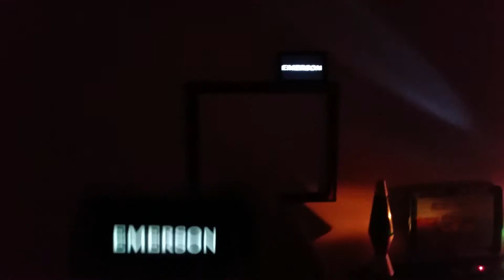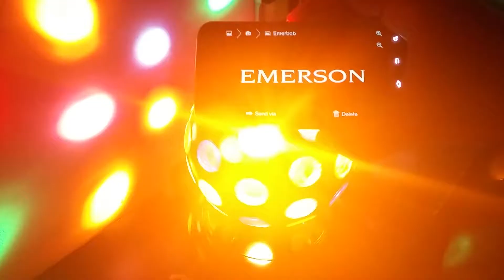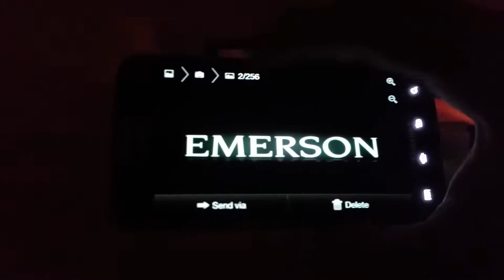Emerson And Emerbob Ft Emersea And Megatron - You And Me Together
Emerson And Emerbob Ft Emersea And Megatron - You And Me Together Music Video 2018 Concert Hannah Montana Looks At Emerson Are You Emerson And Emerbob Ft Emersea And Megatron Dance Together Guys Hannah Montana Looks At Emerson Makes A Rock Star Hannah Montana The Emerson Songs

Dance Together Four Emerson's Songs